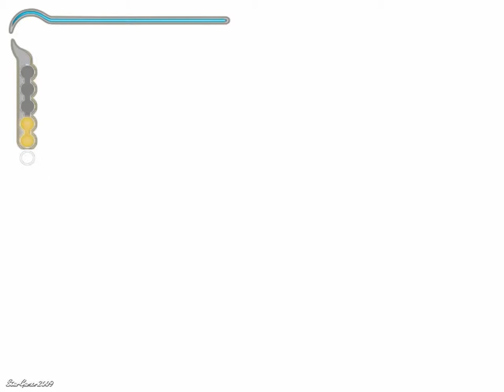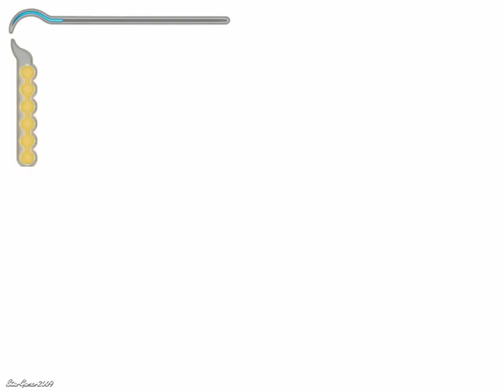#08 Let's Play Prince of Persia: The Sands of Time [HD/DE]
Vögel... -.-"